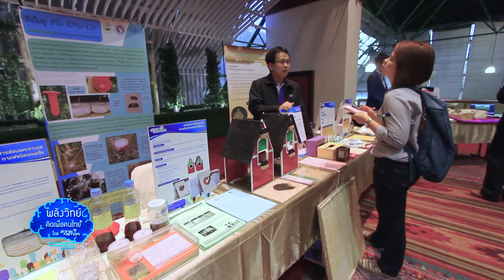พลังวิทย์ คิดเพื่อคนไทย ตอน Thailand Tech Show 2016 : ตลาดเทคโนโลยีเพื่อการลงทุน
ช่วงนี้เทรนด์ “ธุรกิจนวัตกรรม” มาแรงมาก ผู้ประกอบการเริ่มหันมาสร้างสินค้าที่มีความโดดเด่น และแตกต่างโดยใช้วิทยาศาสตร์ เทคโนโลยี และนวัตกรรมมากขึ้น แต่หลายคนก็ไม่รู้จะเริ่มต้นอย่างไร ถ้าอย่างนั้นเชิญมางาน Thailand Tech Show 2016 เพราะในงานมีผลงานวิจัย และเทคโนโลยีที่พร้อมต่อยอดเชิงพาณิชย์ มาให้ผู้ประกอบการ นักลงทุนเลือกสรรมากมาย

สวทช. ร่วมกับเครือข่ายพันธมิตร จัดงาน Thailand Tech Show 2016 ภายใต้แนวคิด S&T for Thailand 4.0 ระหว่างวันที่ 8-10 กันยายนนี้ ณ ศูนย์การประชุมแห่งชาติสิริกิติ์ เพื่อเป็นเวทีนำเสนอผลงานวิจัย เทคโนโลยี และนวัตกรรมของ สวทช. และหน่วยงานพันธมิตร รูปแบบตลาดเทคโนโลยี เพื่อให้ผู้ซื้อหรือนักลงทุนได้พบผู้ขาย และเกิดการเชื่อมโยง นำงานวิจัยไปต่อยอดสู่เชิงพาณิชย์อย่างเป็นรูปธรรม

โดยในงานจะมีการแสดงผลงานวิจัย เทคโนโลยี และนวัตกรรมของหน่วยงานวิจัย และสถาบันการศึกษา ที่มีศักยภาพพร้อมสำหรับการลงทุน ครอบคลุมทุกกลุ่มอุตสาหกรรมมากถึง 183 ผลงาน อาทิ มิวอาย-กล้องจุลทรรศน์กำลังขยายสูง, ฟิล์มปิดหน้าถาดสำหรับผลิตผลสดตัดแต่ง, ชุดตรวจโรคไข้เลือดออกที่แยกชนิดของไวรัสเด็งกี่ได้ทันที นอกจากนี้เปิดให้มีการเจรจาธุรกิจ จับคู่ธุรกิจ บรรยายพิเศษ และการเสวนา โดยผู้ทรงคุณวุฒิ